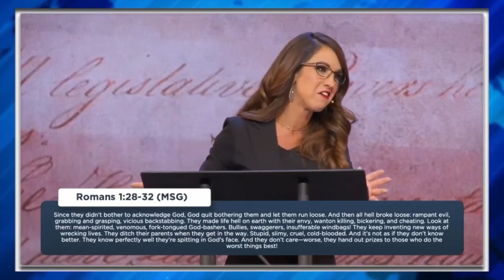Lauren Boebert Gets VISIBLY Confused Over A Single Word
“I don’t know what a wonton killing is,” she said in the footage posted online by PatriotTakes, which monitors right-wing media. “I’m gonna have to look that one up, but it sounds interesting.”